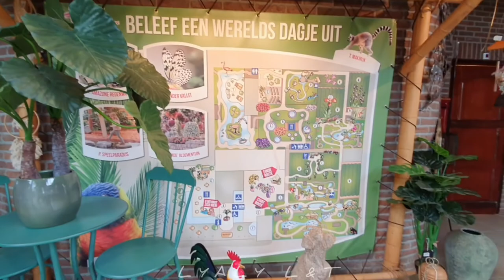Orchideeënhoeve | The Orchid Farm vlog |فلوق الحديقة الاستوائية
EN/ The Orchid Farm is a zoo and tropical park in Luttelgeest Netherlands .
The park mainly specializes in various tropical gardens and in the zoo are also Tropical Butterflies, many different types of Fish, Tropical Birds, Ring-tailed Lemurs and Alpacas
It's very beautiful !!

Nl/ Orchideeënhoeve is een dierentuin en tropisch park in Luttelgeest Nederland.
 Het park is voornamelijk gespecialiseerd in diverse tropische tuinen en in de dierentuin zijn ook tropische vlinders, veel verschillende soorten vissen, tropische vogels, ringstaartmaki's en alpaca's.
Het is erg mooi!!

AR/هي حديقة حيوانات ومنتزه استوائي تتخصص الحديقة بشكل أساسي في العديد من الحدائق الاستوائية كما تضم ​​حديقة الحيوانات فراشات استوائية والعديد من
الأنواع المختلفة من الأسماك والطيور الاستوائية والليمور ذي الذيل الحلقي والألبكا .. رائعة تستحق الزيارة